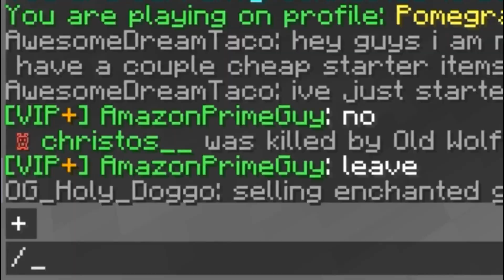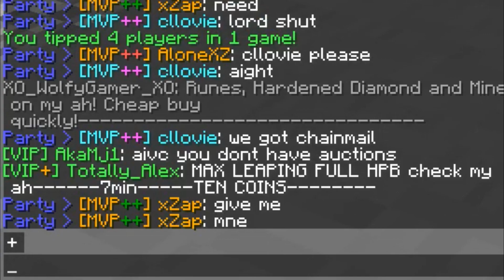The Non Olympics in Hypixel SkyBlock (begging for money)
The Non Olympics in Hypixel SkyBlock /w Neovah and Alonexz! We go to lobbies and see who can get the most loot from begging while messing around the entire time! Thanks, and have a good day!